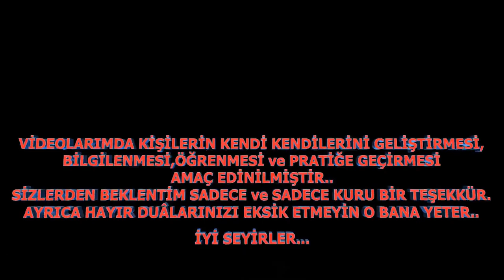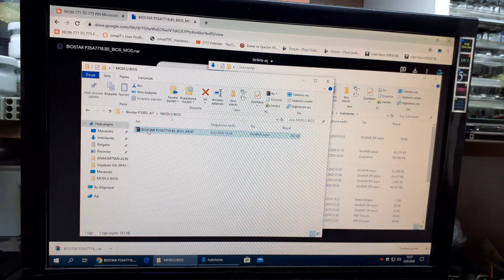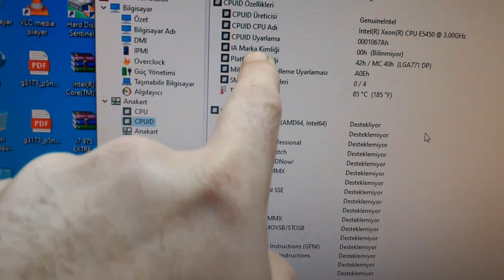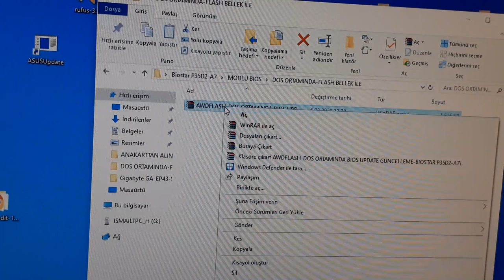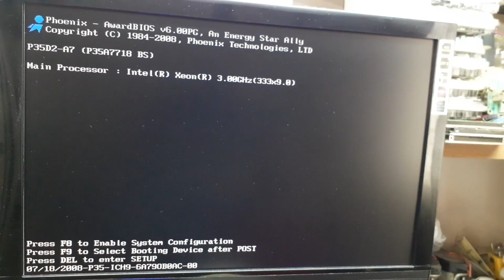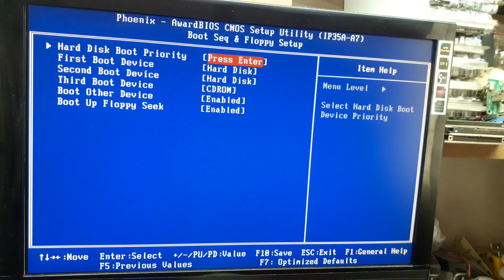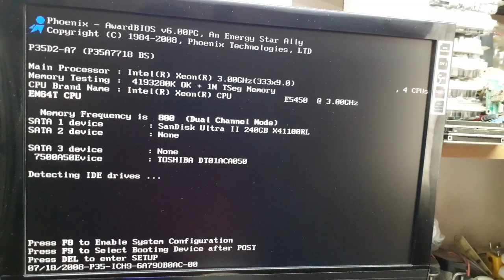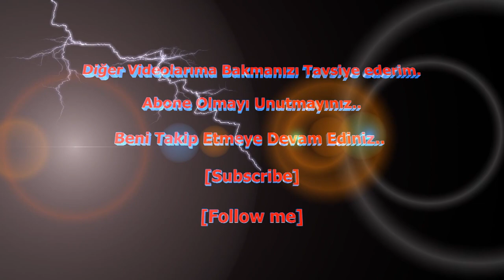MASAÜSTÜ ve DOS ORTAMINDA MODLU BIOS GÜNCELLEME NASIL YAPILIR?/BIOSTAR P35D2-A7 BIOS UPDATE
AWDFLASH.EXE ile MODLU BIOS/BIOS MOD GÜNCELLEME NASIL YAPILIR?
How to update BIOS with AWARD BIOS UTILITY?
Upgrade BIOS/Floppy Disk
Anakart:BIOSTAR P35D2-A7
P35 Chipset
DDR2 8GB Ram Destekli
XEON "E" Serisi ve "X" 771 Modlu İşlemcileri Çalıştırır.
BIOSTAR P35D2-A7 Ver. 6.x Microcode Bios-Mod File Download İndir-Yükle

MASAÜSTÜ/DESKTOP ÜZERİNDEN MODLU BIOS/BIOS MOD GÜNCELLEME NASIL YAPILIR?
Gigabyte BIOS Update.exe Program ile Modlu Bios Yükleme Nasıl Yapılır?

WIN 10 Çalışması için BIOS AYARLARI NASIL OLMALIDIR?